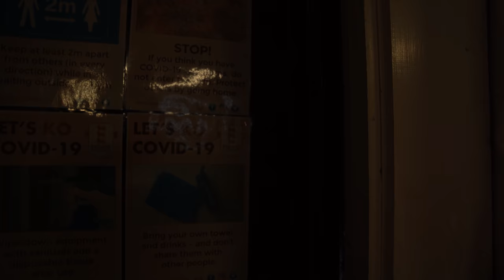We Turned Strangers Into Professional Boxers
Beta Squad find 2 random strangers and turn them into professional boxers.